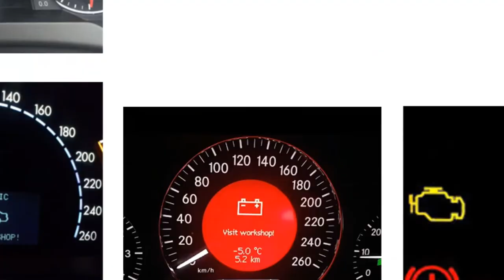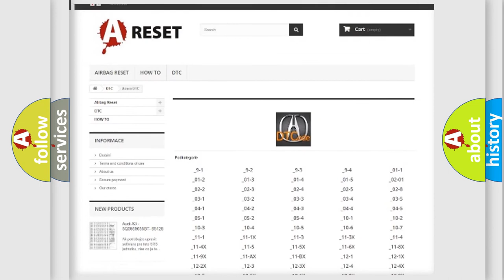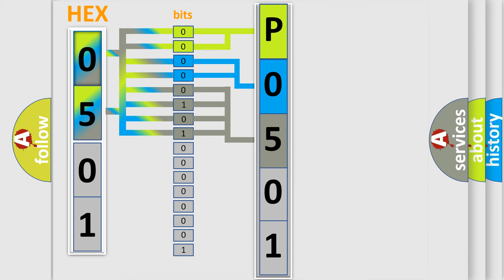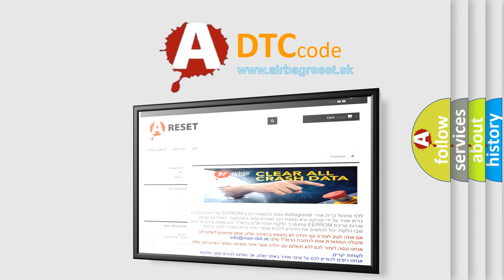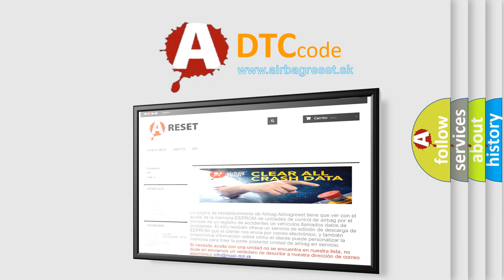DTC Acura P0501 Short Explanation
Make:
Acura
Code:
P0501
Definition:
Vehicle Speed Sensor Circuit Low Input
Description:
Engine started, vehicle driven at cruise speed under road load conditions, and the PCM detected a "low" VSS signal during the test. Note: The VSS signal should pulse from 0-5v as the vehicle moves.
Cause:
VSS signal circuit is open or shorted to ground
VSS signal circuit is shorted to VREF or system power (B+)
VSS is damaged or has failed